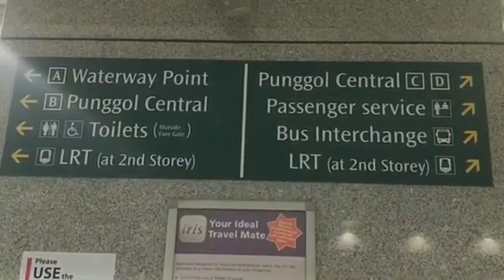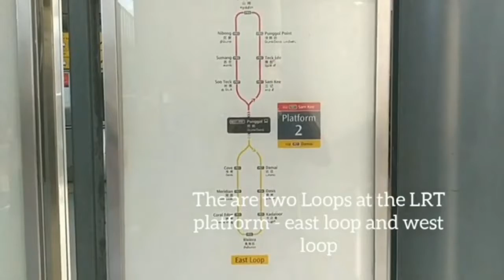Exploring Singapore Punggol Town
Singapore is famous for its public housing scheme, with 85% of its population staying in such government constructed flats. One of the very well planned beautiful town currently still expanding in size is the Punggol town at the north east region of Singapore.